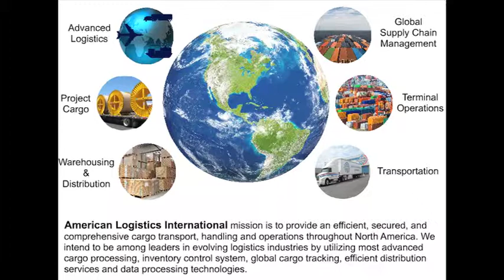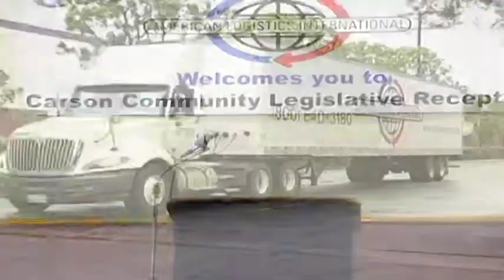American Logistics International Community Legislative Reception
Speakers include Congresswoman Janice Hahn, Carson Mayor Jim Dear, Assemblymember Isadore Hall, Dir. Mergers & Acquisitions Kourosh Hangafarin